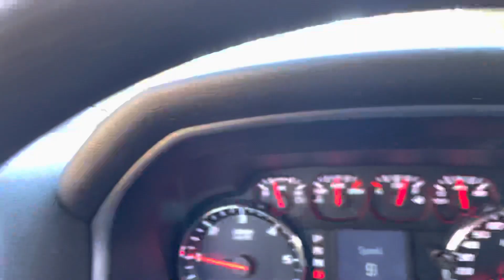Courtney’s FIRST ELK!!